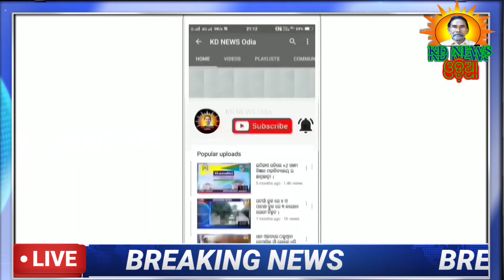ଓଡିଶା କୁଡୁମି ସେନାର ପ୍ରଥମ ଶୌର୍ଣ୍ଣକ୍ଷେତ୍ର ଉତ୍ସବ ।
KD News odaia